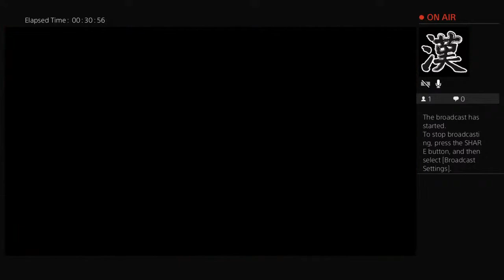NWL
I Fear No Man